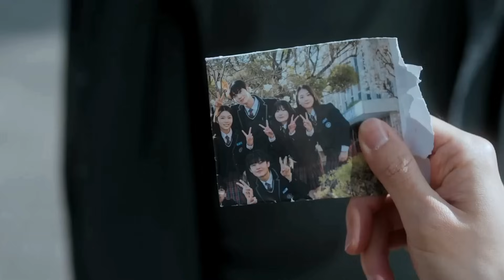My Lovely Liar | Episode 7 Preview | Kim So Hyun | Hwang Min Hyun {ENG SUB}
My Lovely Liar (also known as "Useless Lies") is a new mystery romance drama a woman Mok Sol Hee, played by the talented Kim So Hyun, gifted with the extraordinary power to uncover falsehoods, resulting in her harboring a cautious demeanor towards those around her, but everything changes when she encounters her enigmatic neighbor, Kim Do Ha, played by the charismatic Hwang Minhyun, a renowned music producer veiled in secrecy, leading to a relationship filled with tantalizing intrigue and captivating mystery.

Watch My Lovely Liar (소용없어 거짓말) Premiering July 31st !!